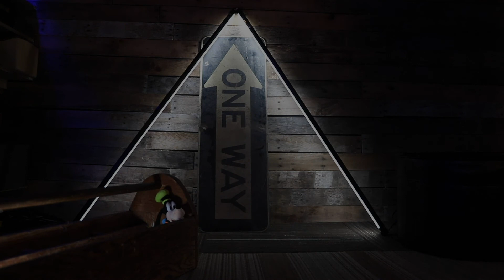X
marks the spot...

Finding Treasure in the world every day!